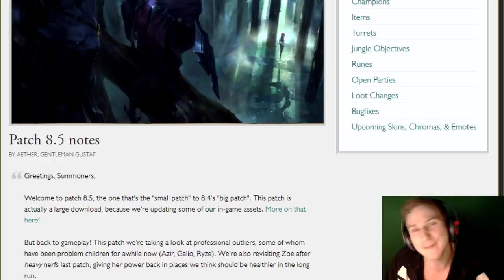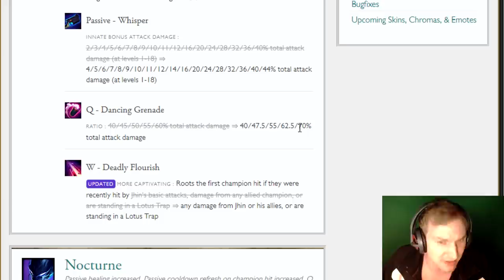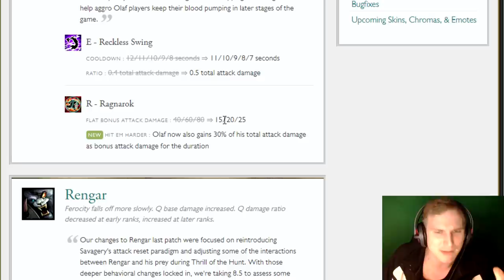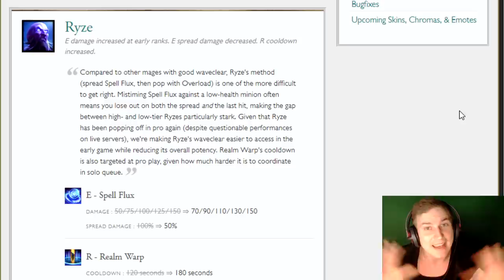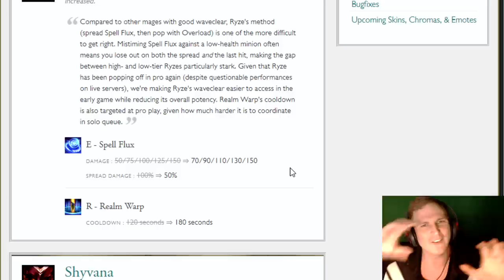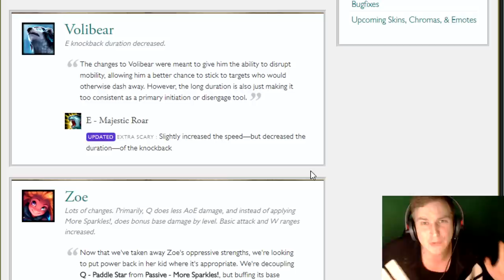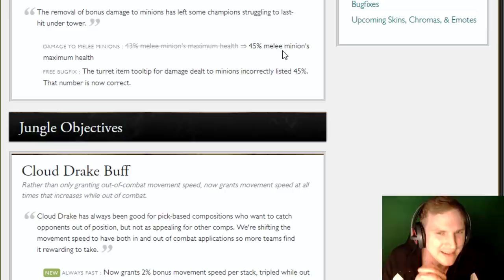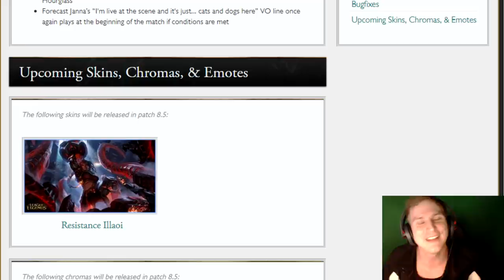Bald Ryze Rework? Hextech Buffs! Patch Notes 8.5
Unterstützt mich in dem Ihr hier bei Amazon einkauft: